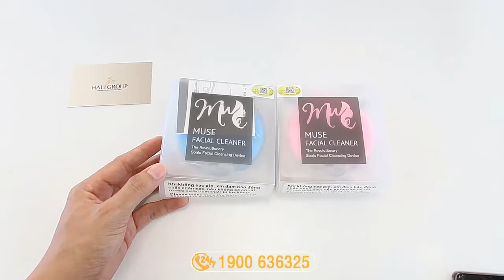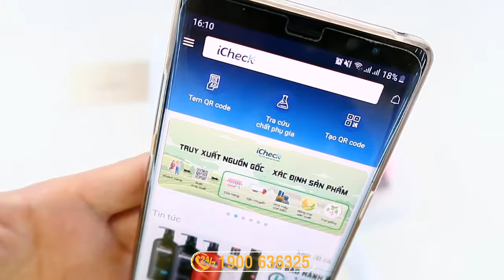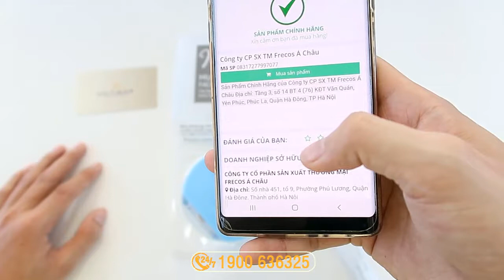Review Máy Rửa Mặt Muse Chính Hãng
Haligroup chúc quý khách ngày càng xinh đẹp!